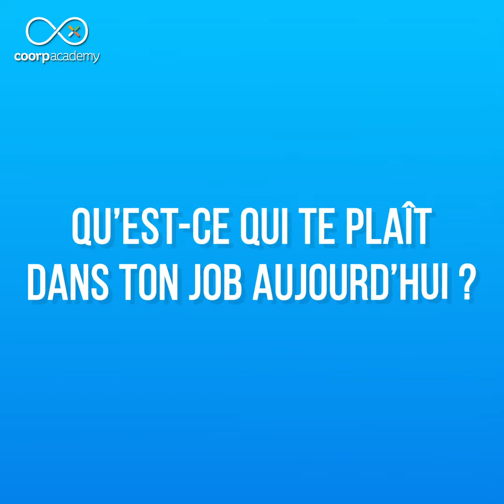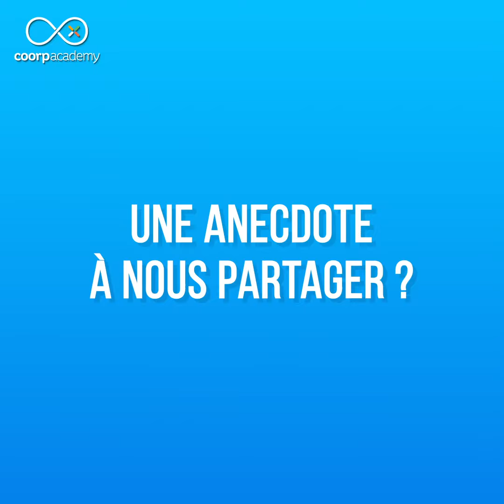We're all Legends - Jérôme, Accountant & Controller chez Coorpacademy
Jérôme a rejoint l’aventure Coorpacademy il y a tout juste un an aujourd’hui pour travailler avec la Directrice Financière, Laura. Curieux et impliqué, il vous parle en vidéo de ce qui lui plaît dans son job, de son cours préféré ou encore de son arrivée chez Coorpacademy.

Nous allons vous présenter Coorpacademy en vidéo avec les personnes qui travaillent à façonner, jour après jour, le futur de la formation en entreprise.